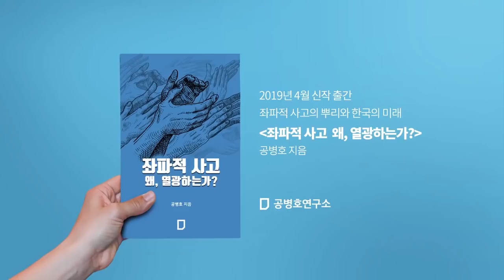조국의 폐북정치: 법안들이 옳은 일인가? [공병호TV]